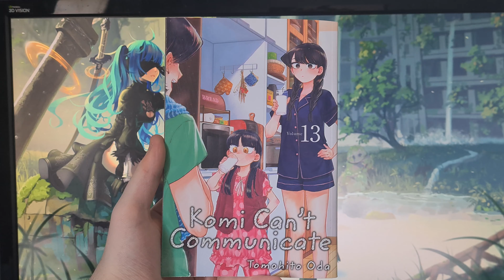Komi Can't Communicate - Volume 13 (Manga Review)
Today I take a look at the thirteenth volume of Komi Can't Communicate, a manga series by Tomohito Oda.

Synopsis:
Komi’s family is hosting a guest, and the standoffish Rei is really putting Komi’s friendship skills to the test! But Komi sees a bit of her old loneliness in the child and won’t give up on making a connection, even if she has to chase Rei all over town to do it!